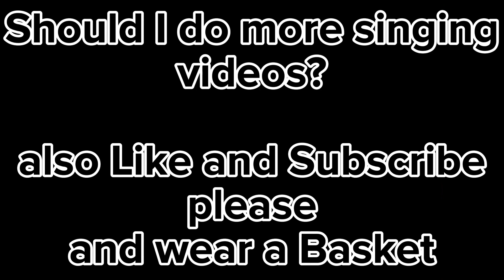Finale But Stupid's sing it (Ft.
For @GlowingKiller its his first time singing on my channel but for me its my second time singing on this channel
Like the video said
Should I make more singing videos?
and for @PikminAmigo and @coldlittlered I do feel a LOT better after your Master Oogway levels of Wisdom you gave me
thank you! it really helped me a lot and after this video I might already have another video coming out soon too!
Wear a Basket! 🧺